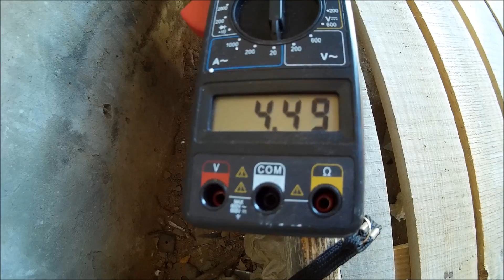резка пенопласта накаливанием из подручных мат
резка пенопласта нихромовой спиралью. 220 вольт. затраты 150р